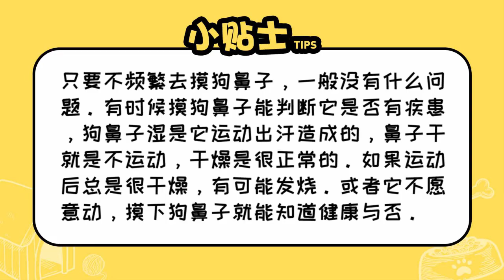狗鼻子能不能摸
正常情況下，只要不是非常頻繁或粗魯地去摸，一般都沒有什么問題。而且摸狗鼻子能很好地判斷它是否有疾患，鼻子濕是因為運動出汗，鼻子干就是不運動，所以正常情況下睡覺或休息時干燥是正常的。要是運動后鼻子很干燥，有可能身體發燒或它不愿意動。